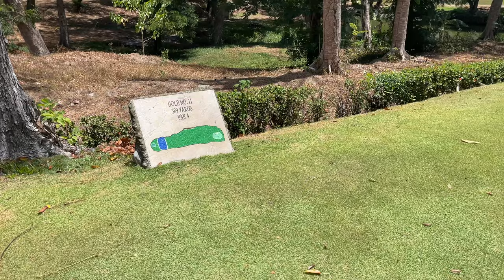First Time Playing Golf in Iloilo | The Oldest Course in Southeast Asia | Fam Vlog #129 4K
We accompanied our Korean friend to a round of golf at the Iloilo Golf and Country Club in Santa Barbara, Iloilo. This golf course is the oldest existing golf course in Southeast Asia. This course has been around since 1907 and was built by the Americans. On this video you'll find the current green fees and a little review of the course. Come play this historic course!